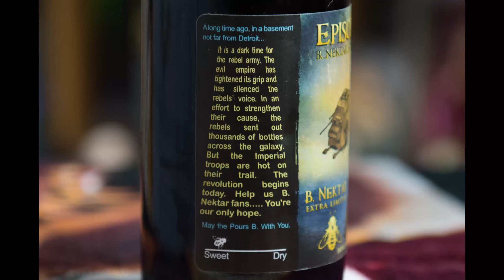B. Nektar Strikes Back: Episode 70: Craft Beer Fridays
Join me for a fun review of craft beer as I talk about The Star Wars Holiday Special, Boba Fett, Smuggler’s Bounty Box and more!

Song: September by Earth, Wind & Fire